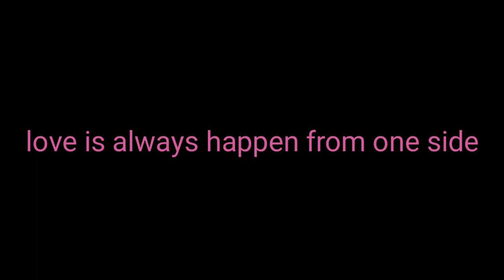Love Pollution & One-sided love | GLG VLOG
Hello guys!

I hope you enjoy this video and learn something from it.

In this video you also know about
True love
Meaning of love
Love pollution